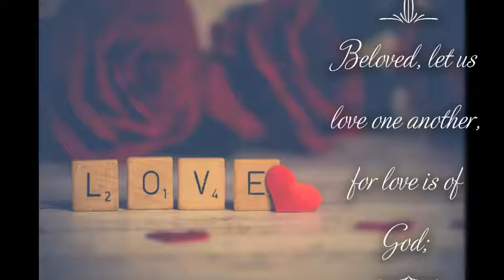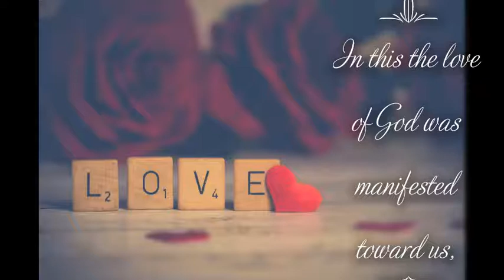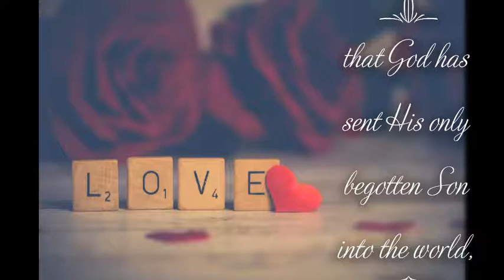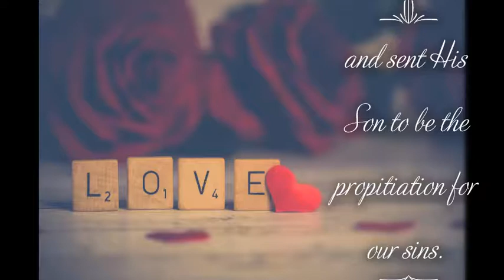True Love | Ehyeh Asher Ehyeh #4 | 1 John 4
New Playlist! Ehyeh Asher Ehyeh...which means I Exist- He Exists / I AM / I AM WHO I AM

Ehyeh Asher Ehyeh...The Father & Son...Ehhad - Unified in One...The UNITY OF LOVE...OUR GOD WHO IS LOVE IS THE GREAT I AM

May we all be reconciled to God The Father through The Revelation of Yeshua HaMashiach Jesus Christ. (2 Cor. 5:12-21 KJV) His Beloved Son.

It is our aim to live to a Holy Standard according to the Will and Word of God through Yeshua-Christ Jesus.

We must obey our God, honor The Father and Son, repent daily, believe, and have faith in who Yeshua/Jesus is and what He has done for us on the cross to allow us the Gift of Whose Name Is Salvation He Is Our Messiah.

Visit LuvsCure Ministries on Pinterest!